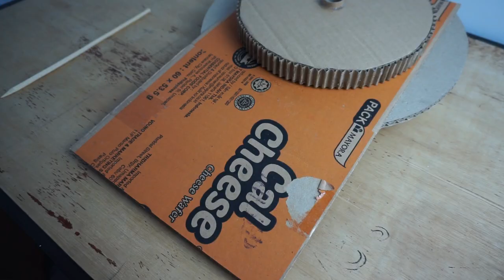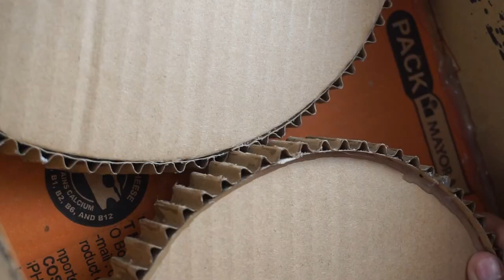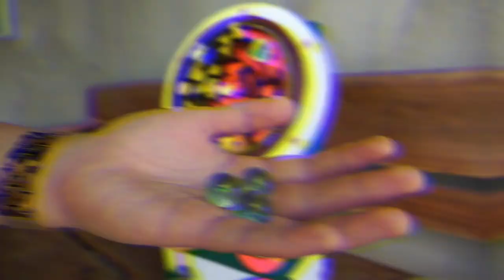Amazing DIY Invention! How To Make Maze/Labyrinth Game for Arcade with Cardboard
MEASUREMENTS in Radius:

C1  -  7 in
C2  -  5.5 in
Removable Plates (x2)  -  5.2 in
First Gear (x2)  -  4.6 in
Second Gear (x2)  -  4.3 in

Have fun crafting, everyone! I hope you like my new Maze/Labyrinth Game, themed with a ship's steering wheel, perfect for your homemade arcade ^_^